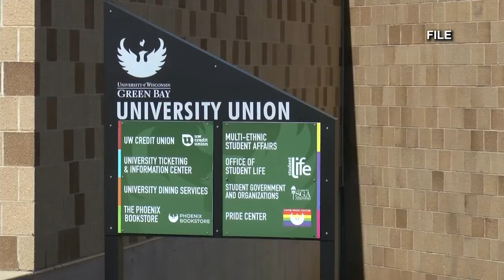UWGB and St. Norbert College announce partnership that brings more opportunities to students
Mini Pkg